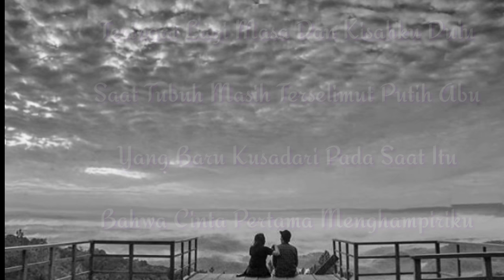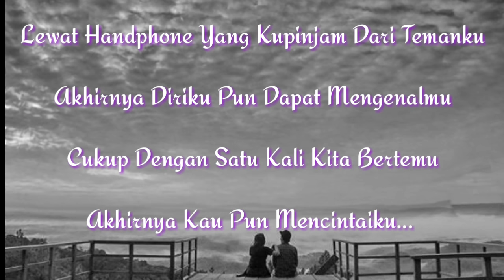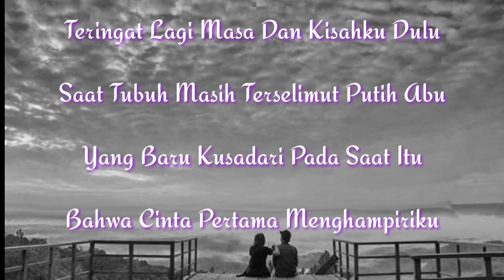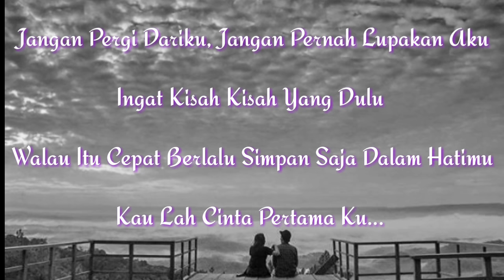FRUIT CHEST - PUTIH ABU CINTA PERTAMA ( LIRIK)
👉 REQUEST LAGU? TULISKAN DI KOLOM KOMENTAR

teringat lagi masa dan kisah ku dulu
saat tubuh masih terselimut putih abu
yang baru kusadari pada saat itu
bahwa cinta pertama menghampiriku

lewat handpone yang ku pinjam dari temanku
akhirnya diriku pun dapat mengenalmu
cukup dengan satu kali kita bertemu
akhirnya kau pun mencintaiku

reff
jangan pergi dariku
jangan pernah lupakan aku
ingat kisah-kisah yang dulu
walau itu cepat berlalu
simpan saja dalam hatimu
kau lah cinta pertama ku